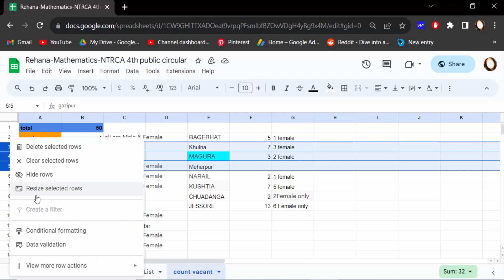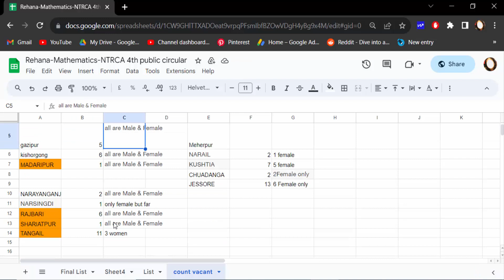How to change multiple row height in Google Sheets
Hello everyone, Today I will present you, How to change multiple row height in Google Sheets.